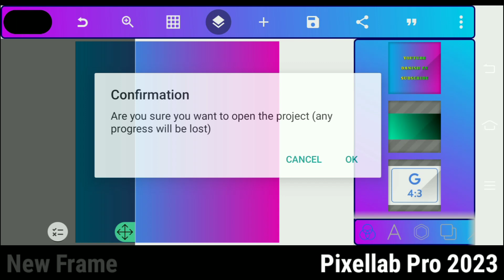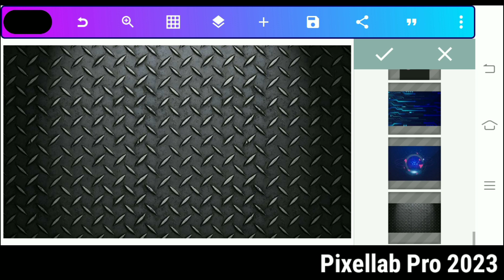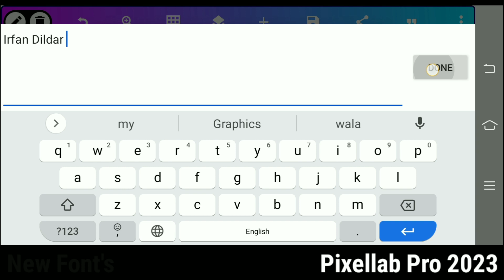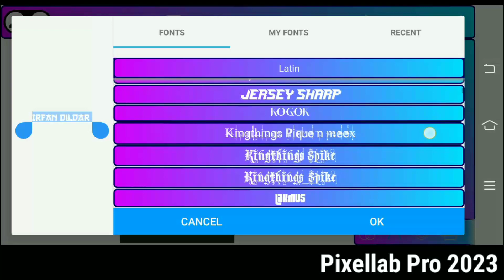Pixellab V.4.0.1 Latest Updated 2023 | Irfan Dildar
Hey guys what's going on it's me Irfan Dildar and  today in this video I'll give you pixellab mod apk 2022 version of this pixellab is 4.0.1 this pixellab is so 🆒

Try this pixellab mod apk if u enjoy this version then comment down I'll surely reply of your comment ❤️

1.pixellab mod apk
2.pixellab unlocked apk 2023
3.pixellab pro apk download 2022
4.pixellab new look
5.pixellab unlimited fonts
6.pixellab full unlocked apk 2022 download pro

👉Cover Topic:-
• Pixellab mod apk fonts
• pixellab mod apk latest
• pixellab mod apk 3.05
• pixellab mod apk 2022 new
• pixellab pro mod apk 2022
• pixellab 3d text
• pixellab unlocked 🔓 stickers
• change the background

• Adding stylish text, 3d text, shapes, stickers and drawing, new look, unlimited fonts, new stickers, backgrounds, more than new version

Graphics,
All Content Provided by This Channel in
Meant for
EDUCATIONAL
PURPOSES ONLY.